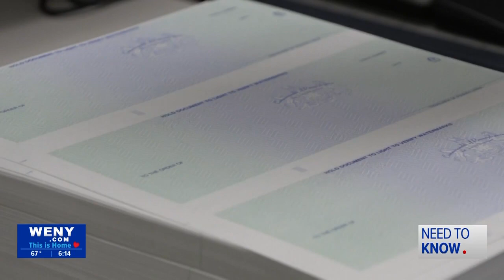Pa. Is Expanding the Property Tax/Rent Rebate Program, Here’s What It Means and How It Works